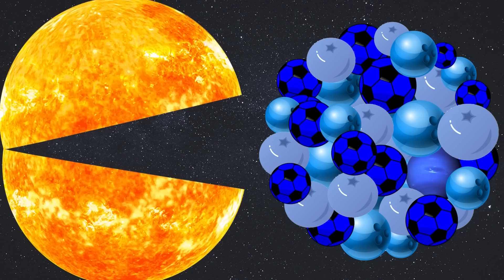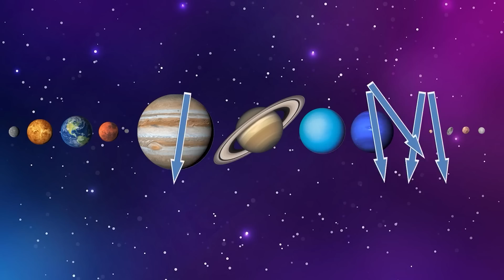Learn Shapes, Colors PLANET GAME | Funny Planet comparison Game | 8 Planets sizes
How to learn the order of the planets? Just remember:
My                 Mercury
Very               Venus
Educated       Earth
Mom               Mars
Just                Jupiter
Served            Saturn
Us                    Uranus
Nachos           Neptune

00:00 - Hungry Black Hole 2
1:26 - Hungry Sun
2:50 - Learn Colors With Planets
4:05 - Dwarf Planet
5:15 - Jupiter VS Planets
6:17 - Square Planets
7:45 - 3d Planets